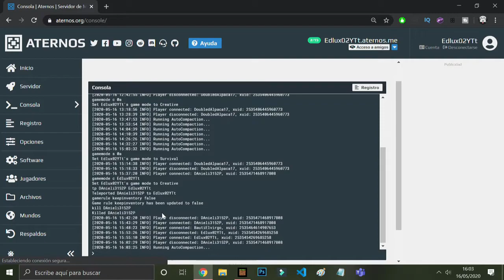Negociamos con 2 personas que han incumplido las normas de el servidor | SCS #15 [Survival con subs]